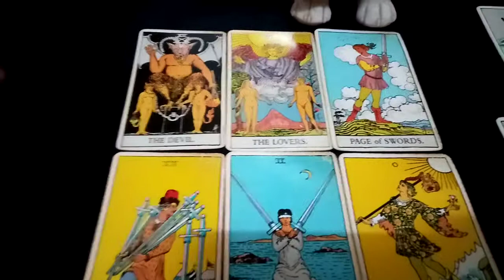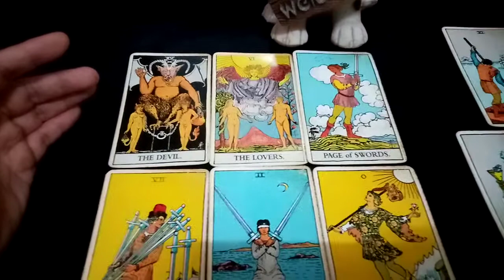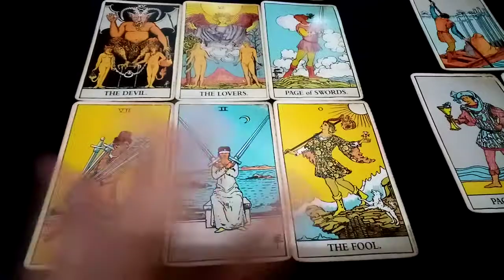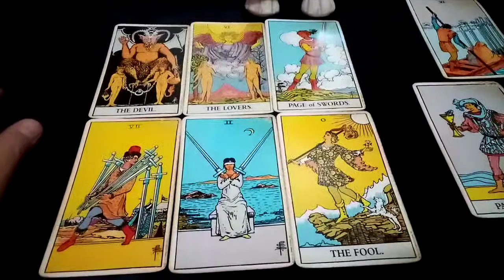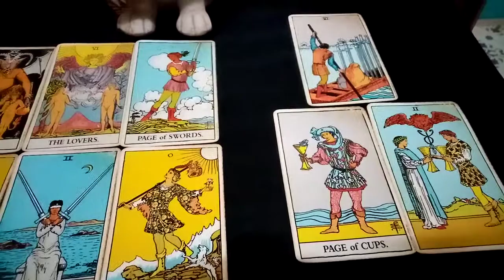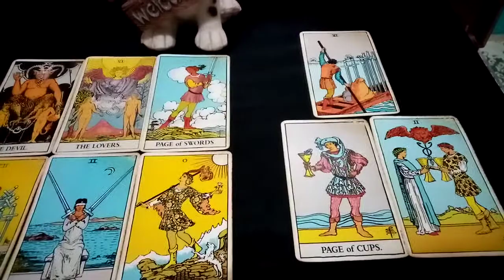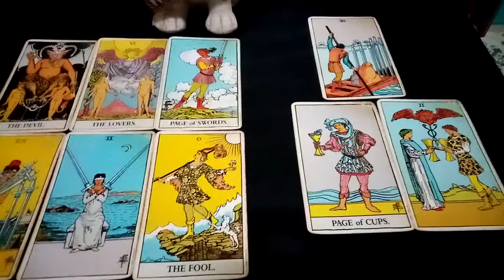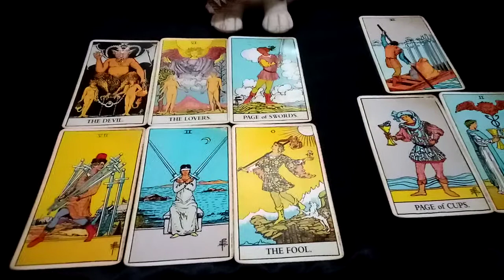@ไพ่ยิปซีกับความรัก : ความรักที่จำเป็นต้องทบทวน​ (ขอขอบคุณ​ภาพจาก​ pixabay.com)​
@ไพ่ยิปซีbyแม่ขุนทอง taro-of-life

*ต้องการเช็คส่วนตัว